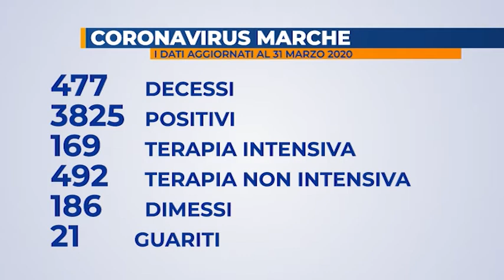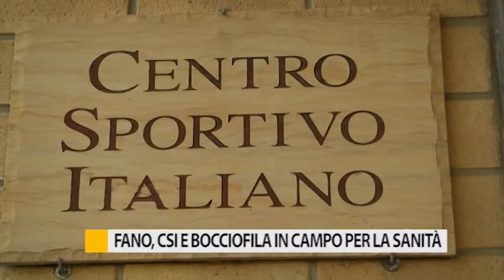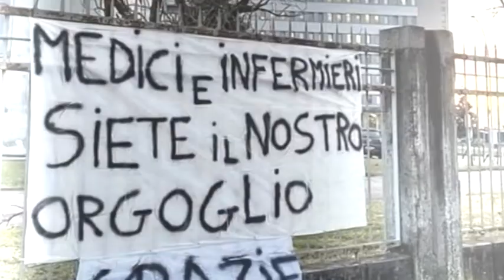Occhio alla Notizia 31 marzo 2020